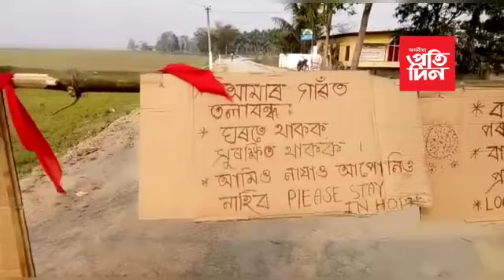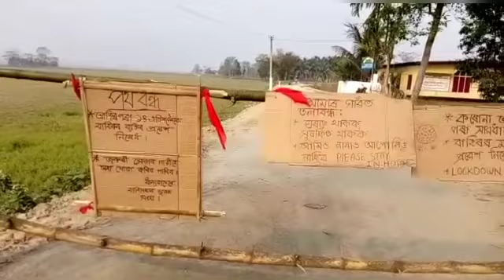ৰহাৰ ডিমৌৰ বালিসৰা গাঁৱত লকাডাউনৰ বাবে বাঁহ বান্ধি বন্ধ কৰিলে পথ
RAHA BALISARA PEOPLE CLOSED ROAD FOR LOCK DOWN